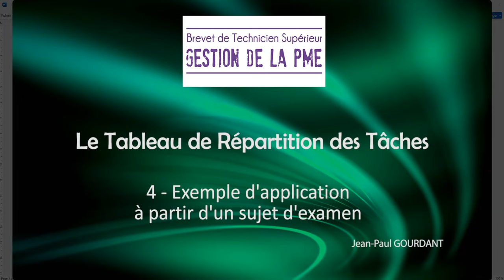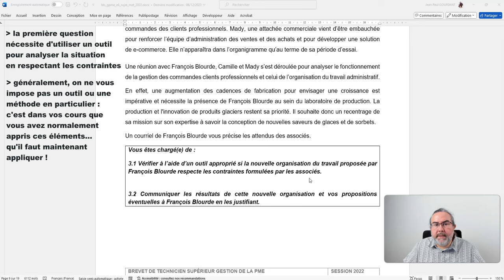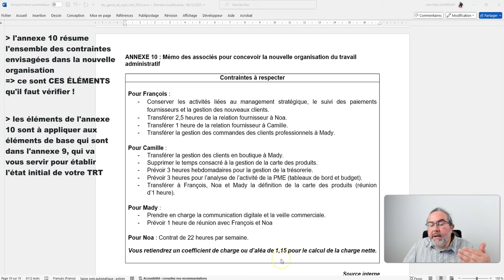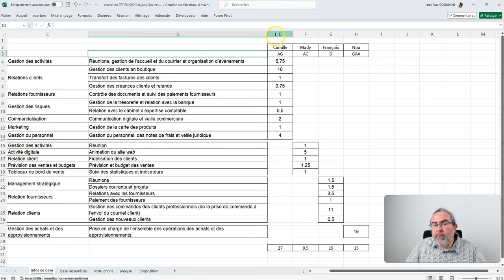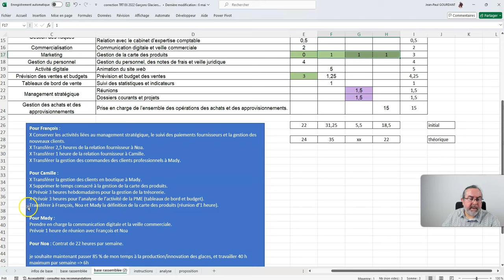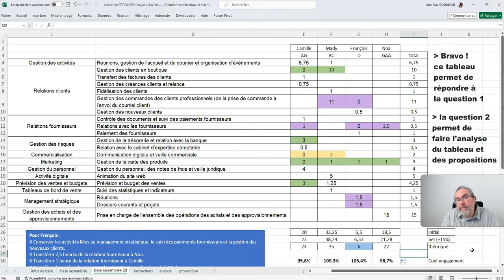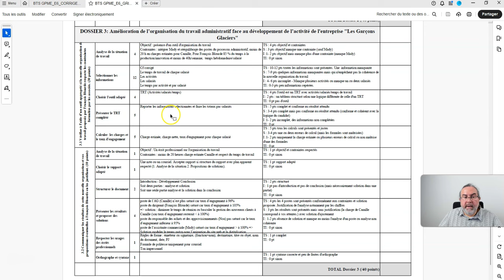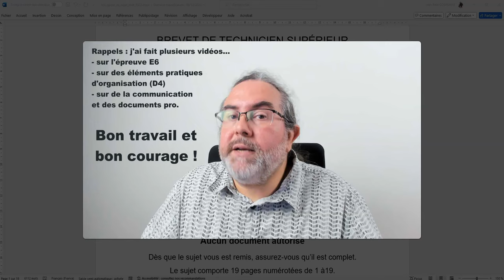Exemple d'utilisation d'un TRT à partir d'un sujet d'examen E6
TRT 04 Exemple d'utilisation d'un TRT à partir d'un sujet d'examen

Pour comprendre l'utilisation d'un TRT dans un contexte professionnel, voici le corrigé d'un dossier d'examen nécessitant cet outil.
Cette vidéo est longue : (pensez à utiliser les chapitres)
- explication du contexte (Les Garçons Glacier, Epreuve E6 2022)
- exploration du besoin et des annexes à disposition
- rappels théoriques sur les TRT
- création du TRT à partir des annexes
- analyse du TRT et propositions d'améliorations
- comprendre la notation de l'épreuve E6

Sommaire :
00:00 Introduction
01:01 Le sujet en général
02:40 Le contexte du dossier 3 et Questions
06:37 Exploration des annexes Objectifs et contraintes
11:24 Rappels théoriques sur les TRT
14:47 Construire le TRT
26:02 Analyse du TRT et propositions
32:03 Comprendre la correction